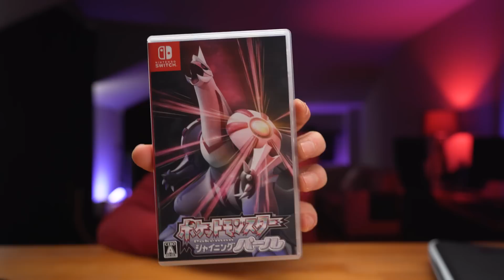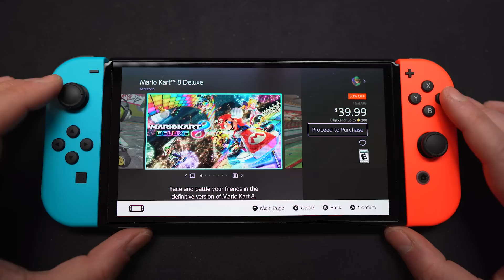YOK BÖYLE EĞLENCE! NINTENDO SWITCH AKSESUARLARI VE DENEYİMLERİM!!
Bu videoda Japonyadan aldığım Nintendo Switch ile geçirdiğim 1 haftalık deneyimimi ve aldığım aksesuarları sizlere gösteriyorum.